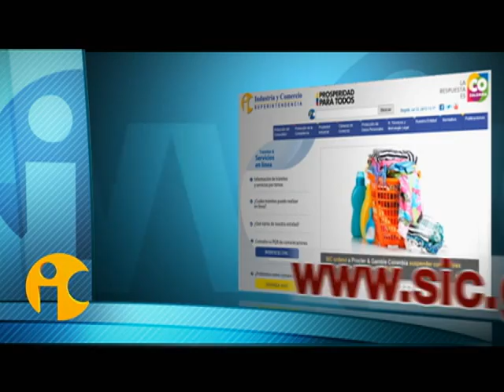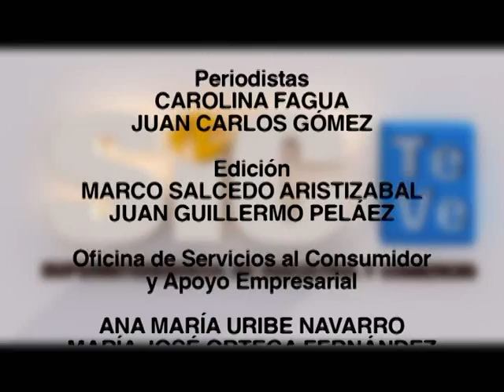SIC Te Ve 16.3